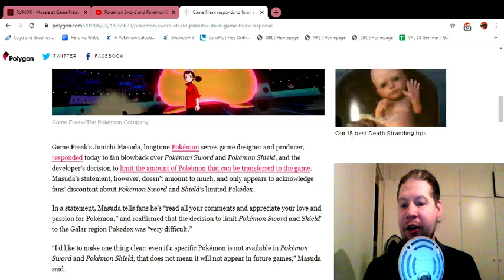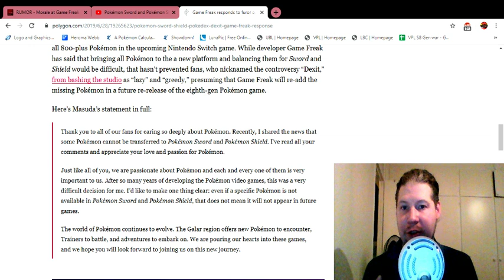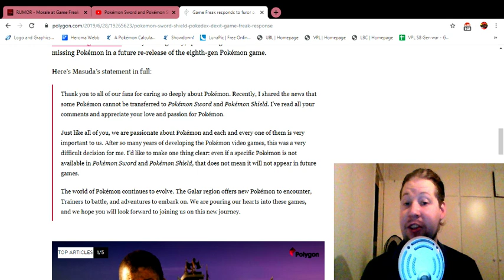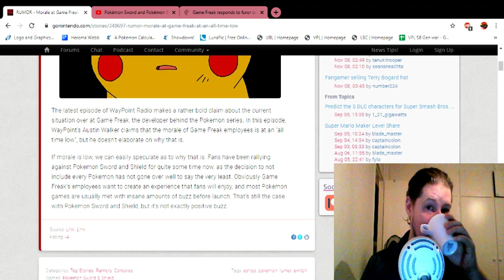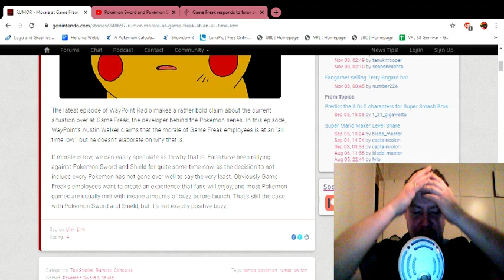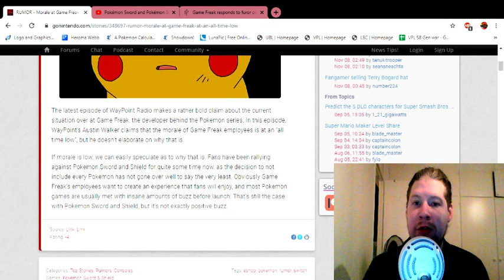Game freak morale at a all time low - What mod culture resulted in!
The article

I fell truly bad for GF, Yes I criticized their product, but i never attack the personal.

I remembered Matsuda getting death threats in all of these bad press. NO ONE deserve to go to a job thinking they could be attacked for what they do.

However, they also failed public relations which never really let up with them til this day. almost half 5 months after the treehouse event and they still cant shake a direction that very well could doomed their game.
Im always looking for a challenge
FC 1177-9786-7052